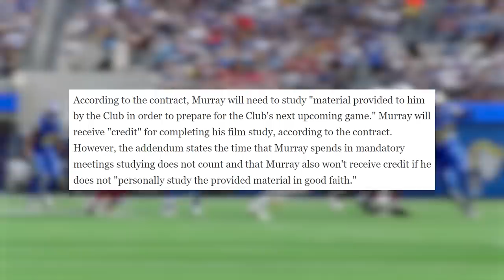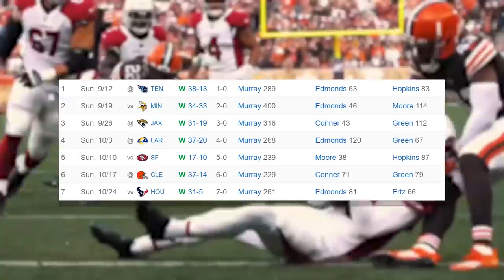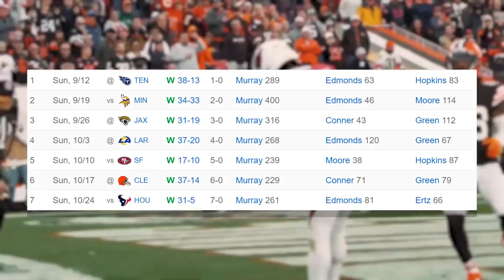Why The Cardinals Don’t Trust Kyler Murray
The Arizona Cardinals put a clause in the contract for Kyler Murray that forced him to study film four hours per week. What does that tell us about how much the Cardinals trust him?

0:00 Contract
0:43 Film Study
2:52 Kyler Murray
4:38 Hollywood Brown
6:35 Veterans
8:25 Offensive Line
9:13 Arizona Cardinals